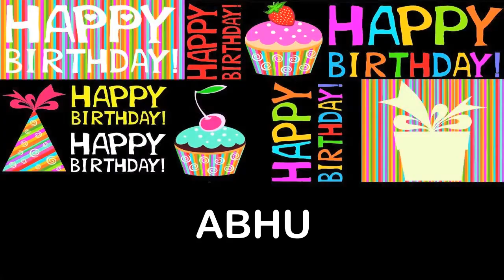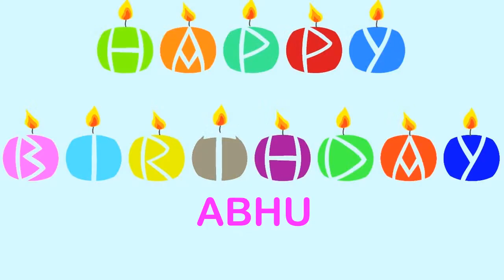Abhu Wishes & Mensajes